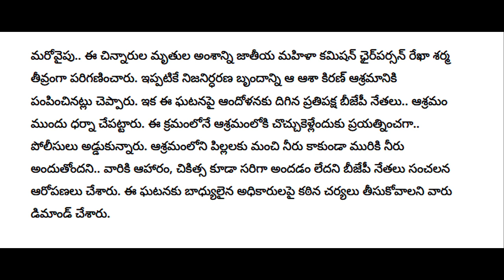ap ఘోర విషాదం | 27 మంది చిన్నారులు కన్నుమూత | బయటపడ్డ ఆశ్రమంలో మిస్టరీ || Breaking News